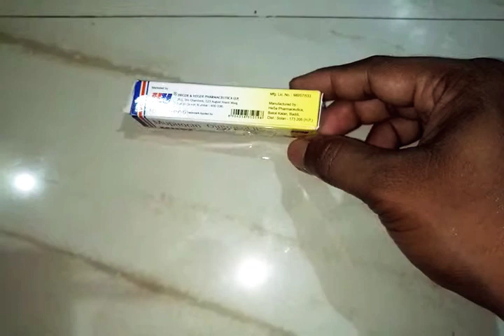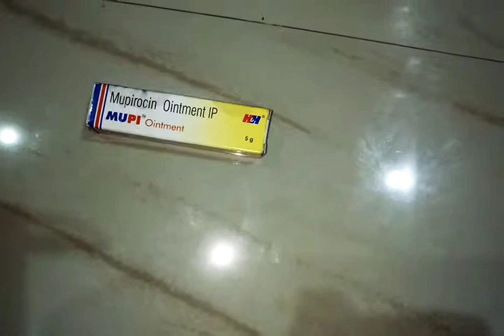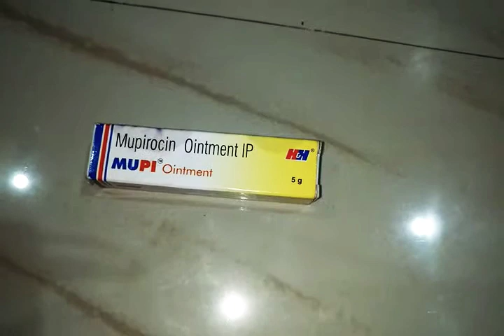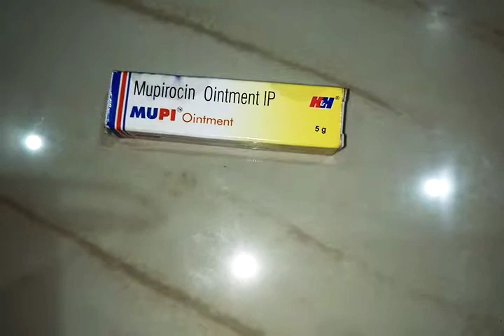Mupricin ointment best for cut, no itching